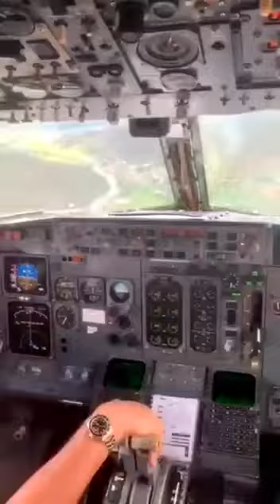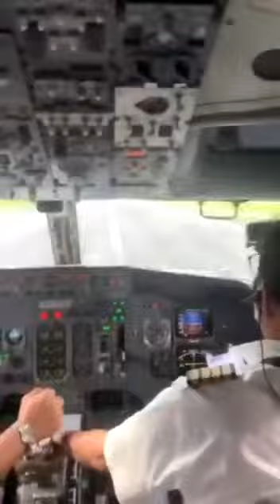Hard Landing B737-800